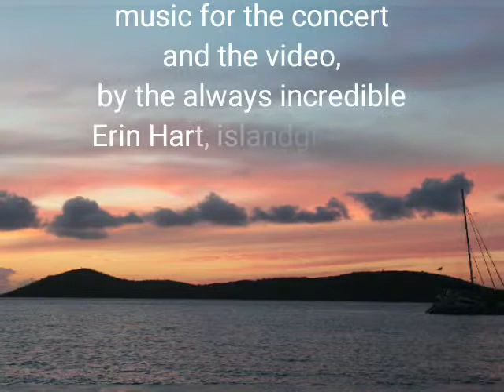Strings, Sails and Sunsets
Strings, Sails and Sunsets present
Erin Hart, islandgirlmusic

After dropping off the amazing family from our day trip we quickly turned the boat over and left St Thomas to get over to St John in time to pick up another amazing group of people who were all excitedly ready for a beautiful sunset sail concert. We loaded up and set sail. We enjoyed a soft breeze and great conversations.  After some sailing we found a nice little spot in cannel bay and grabbed a ball.  Erin set up, with our new equipment, even though she had to get all the settings just right because we had no idea what we were doing:~). As she got started the sunset exploded into pinks and baby blues.  We all enjoyed some fantastic music as we gently rocked to the motion of the waves.  Definitely a day not waisted!:~)

Quote of the day. tonight's quote are lyrics from one of Erin's songs. Some that always hit home for me. ."we're not running away, we're just off and running!". Those who don't get it, often try to pretend those that are off and running, are just trying to run away. I feel sorry for them:~)

Check us out at BeachChartersVI as we sail aboard
AKA
You can even have fun on a power boat with takeachance
Always magical with islandgirlmusic